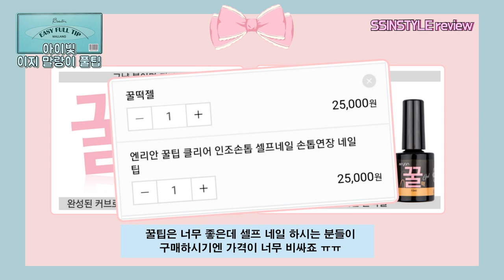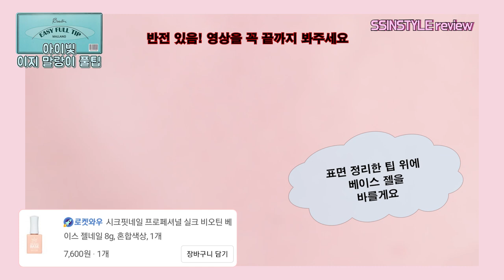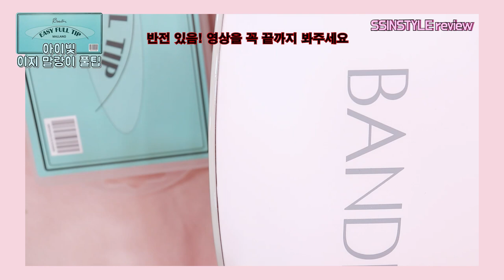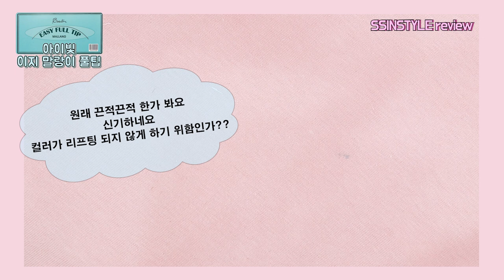[제품리뷰] 쿠팡에서 구매한 아이빛 이지말랑이 풀팁으로 연장해봤어요-* /셀프팁연장/쿠팡네일아트후기/네일후기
이 짧은 영상안에 희노애락이. 😂

9월4일 팁연장후 현재 9월15일
아직 튼튼하게 잘 붙어있습니다!

내일 제거 후 다른 영상을 촬영할 예정이라서
더 길게 유지력 테스트는 못하지만

아직 들뜸없이 괜찮은걸 보면
한달 끄떡 없을거 같긴 합니당 ^^!!

쿠팡에서 구매한 저렴이 젤램프도
잘 구워져요!

하지만 제가 사용하는 고가의 젤 램프
비해 큐어속도가 느려 중간에 교체를 했습니당ㅠㅠ
성격이 급해서 느린걸 못참아요...

아무튼 램프에 문제가 있었던건 아니라는점 말씀드리고 싶고,
조금 더 큐어가 잘 되게 사용하고 싶으시면
바닥에 은박지를 깔고 사용해보세용^^
빛이 반사되어서 옆면큐어도 더 잘된답니당 !!